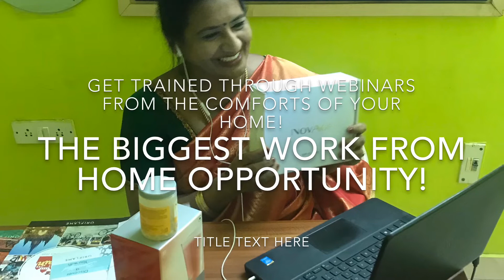Dream Big! Achieve Big! It starts with You!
The biggest work from home opportunity!